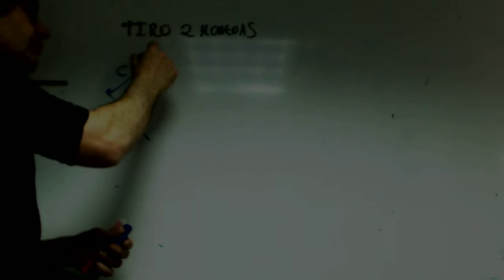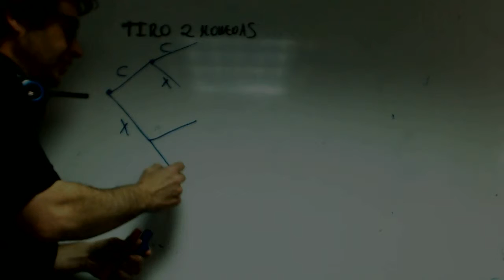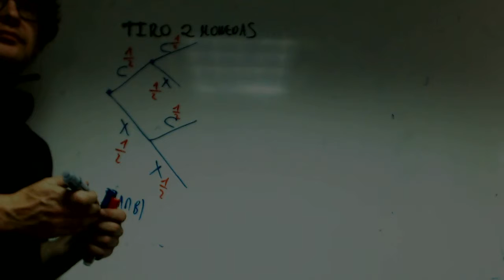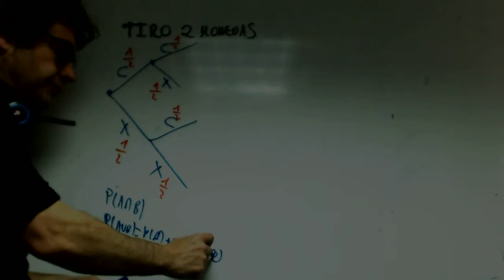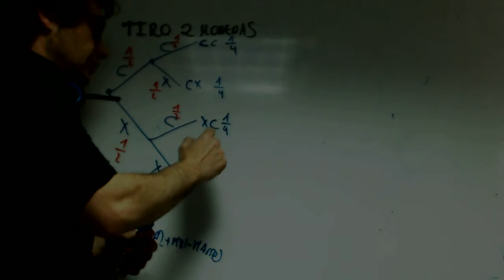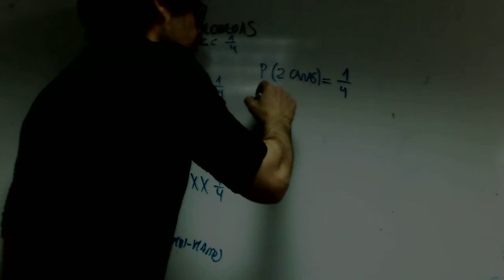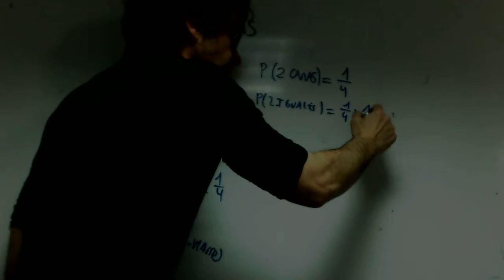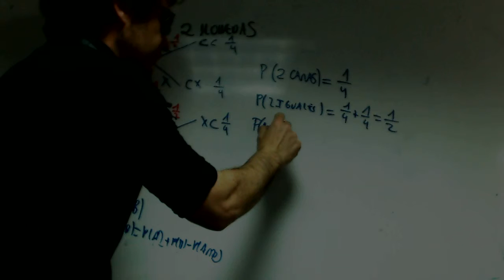Experimientos compuestos Tiro 2 dados Matematicas 2 Bachillerato Academia Usero Estepona